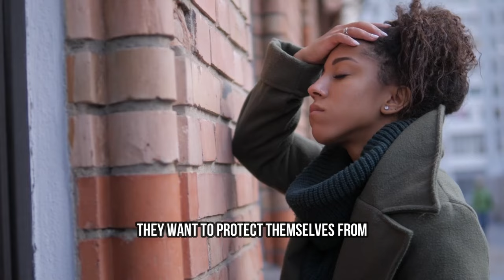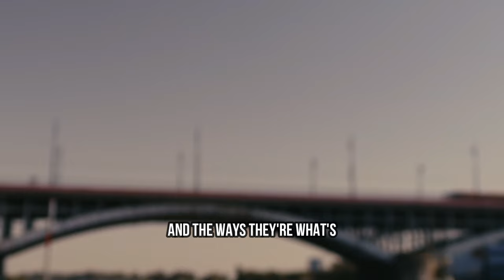Sigma Empaths: The Most Misunderstood Personalities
8 Ways Normal People Perceive Sigma Empaths

In this eye-opening video, we uncover "8 Ways Normal People Perceive Sigma Empaths" and reveal the brutal reality of these unique individuals. Sigma Empaths and Sigma Women often navigate a world that misunderstands their empathetic nature and stoic demeanor. Join us as we delve into how society views Sigma Empaths, exploring the common misconceptions and the raw truths behind their powerful yet quiet presence.

From their ability to thrive in solitude to their deep emotional intelligence, we examine the traits that make Sigma Empaths both intriguing and misunderstood. Learn how Stoic wisdom and ancient philosophies shape the Sigma Empaths mindset and influence how they are perceived in everyday life. If you’re a Sigma Female or Sigma Empaths, this video will resonate with your experiences and help you better understand the world’s perspective on your unique qualities.